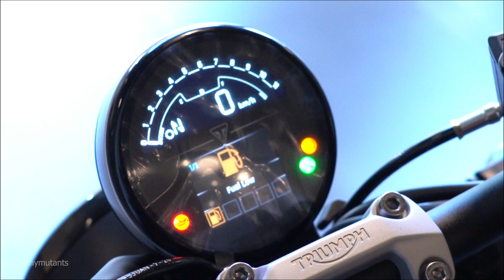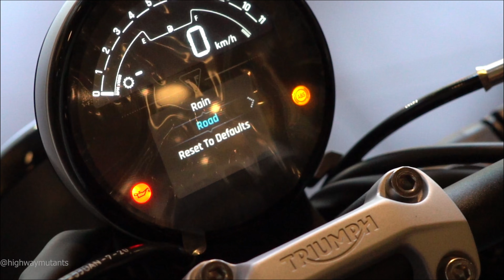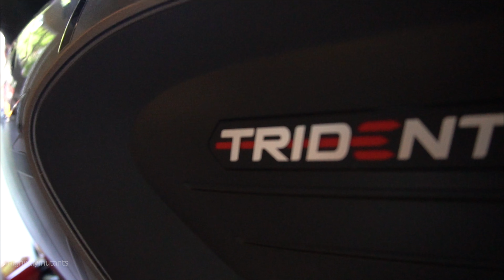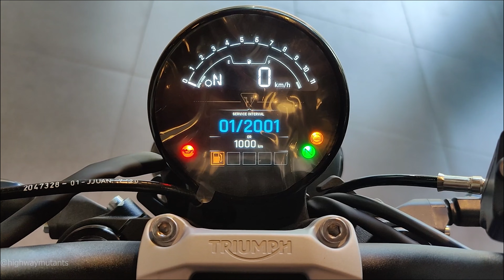Triumph Trident 660 BS6 2021 Walkaround review triumph Chennai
Hi this is first Triumph trident 660 walkaround in தமிழ் in tamilnadu and also i have spoken about the  bikes full specs hope you guys like it.